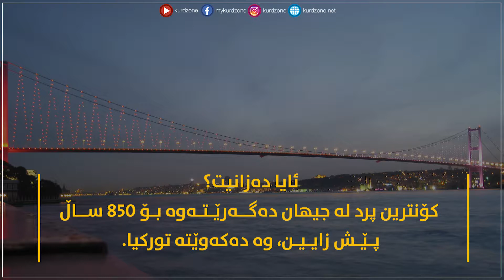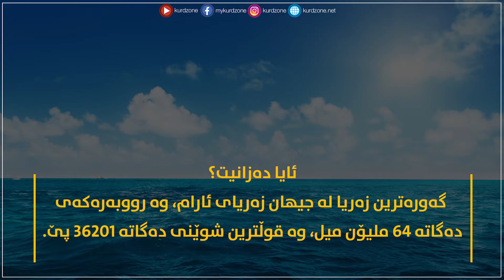ئایا ده‌زانیت؟! به‌شی یه‌كه‌م